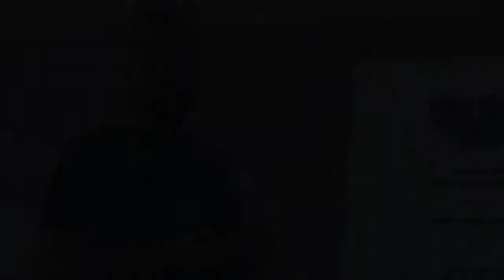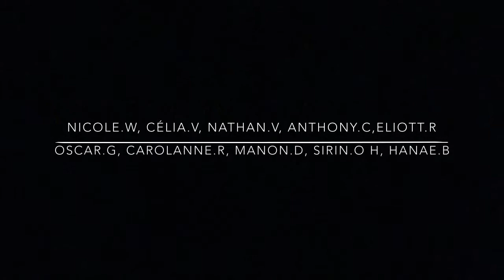Tour-e-media Jour 2 : Le petit Bulletin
Christian JEULIN est l'intervenant qui est venu nous donner une conférence en ce deuxième jour du tour-e-media. Ce directeur commercial nous a parlé en détails de ce journal et de sa diversification au fil du temps.